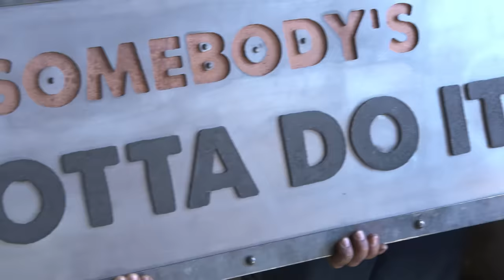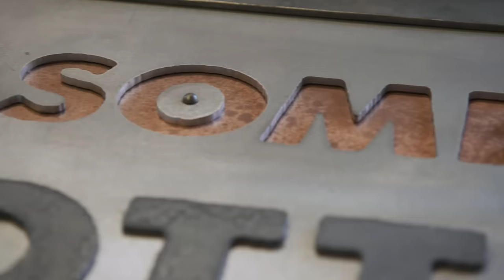Mike Rowe Learns BLACKSMITHING in the DRAGON FORGE | FULL EPISODE | Somebody's Gotta Do It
In this episode of "Somebody's Gotta Do It," Mike Rowe travels to Pine, Colorado and the Dragon Forge to get his hands hot and hopefully to walk away with his eyebrows intact.

0:00 Intro
2:00 Se** Time
2:52 Inspecting the Wares
5:05 Getting Hot
5:00 Hammering Iron
7:00 Blacksmithing History Lesson
8:42 Mike's Turn
10:30 Finishing the Leaf
11:15 The Easy Way
14:30 Three-Man Job
15:20 A Big Sign
17:00 Riveting!
19:06 A Huge Debt of Gratitude